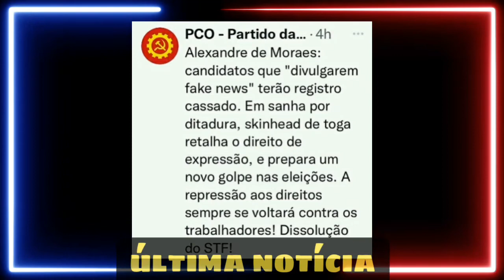MUITO URGENTE!! ALEXANDRE DE MORAIS NÃO ESTÁ PRA BRINCADEIRA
Então pessoal Moraes põe partido de esquerda no inquérito das Fake News.
 Fiquem aqui comigo que vocês vai entender tudo.
 Mais antes, Se você não é inscrito no canal eu quero te convidar para se inscrever ativando o sino das notificações curtir e vamos compartilhar essa notícia.
O partido acusou o ministro de “preparar um golpe” nas eleições deste ano. Fazendo alusão a uma fala do ministro em que diz que candidatos que “divulgarem fake news” terão registro cassado.
 Inclusive vou deixar esses dois vídeos fixado nos comentários.
 Então o Ministro do STF Alexandre de Morais, decidiu incluir o partido de esquerda no inquérito das fake news, no qual o mesmo é o autor. o ministro já até determinou à Polícia Federal (PF) que intime o presidente da sigla, Rui Costa Pimenta, para depor sobre essa publicação.
 Moraes apontou que o “que se verifica é a existência de fortes indícios de que a infraestrutura partidária do PCO, partido político que recebe dinheiro público, tem sido indevida e reiteradamente utilizada com o objetivo de viabilizar e impulsionar a propagação das declarações criminosas, por meio dos perfis oficiais do próprio partido, divulgados em seu site na internet”.
 Além disso, o ministro do STF ainda apontou que o “Partido da Causa Operária, além das publicações no Twitter, utiliza sua estrutura para divulgar as mesmas ofensas nos mais diversos canais (Instagram, Facebook, Telegram, Youtube, Tik Tok), ampliando o alcance dos ataques ao Estado Democrático de Direito, de modo que atinjam o maior número possível de usuários nas redes sociais, que somadas, possuem quase 290 mil seguidores”.
 Então o Partido da Causa Operária já se manifestou sobre essa ação do ministro, por meio do seu site o partido afirmou que Moraes já determinou o bloqueio dos perfis do partido nas redes sociais.   E conclui chamando o ministro do STF de “ditador”.

✔SE-INSCREVA
✔CURTE
✔COMPARTILHE